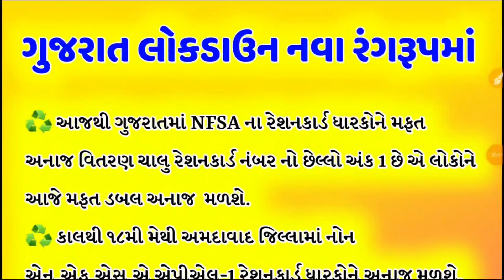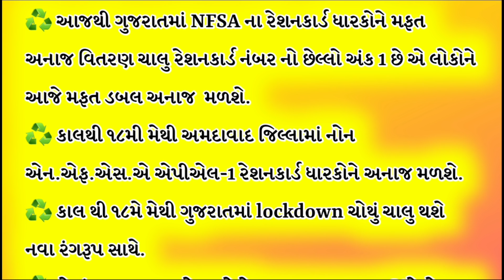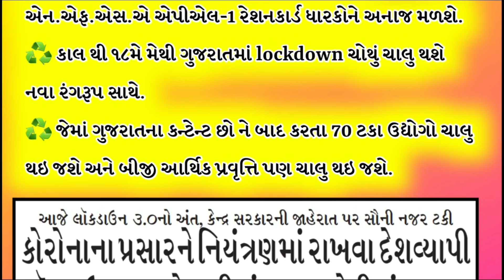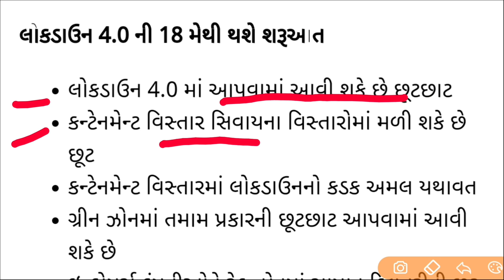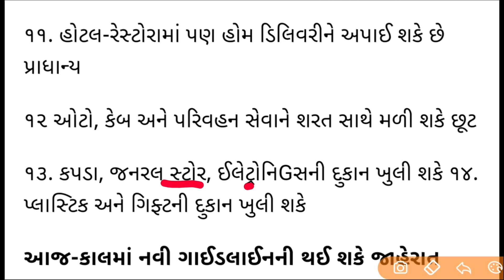18 May થી Lockdown-4.0 ચાલુ છૂટછાટ મુજબ / khissu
gujrat mafat anaj vitaran
navi sarkari yojna 2020
hal chalu yojna 2020
khedut yojna list
Lockdown news today in gujrat

- લોકડાઉન-3.0 આજે પૂર્ણ
- Lockdown હટાવવા બાબત